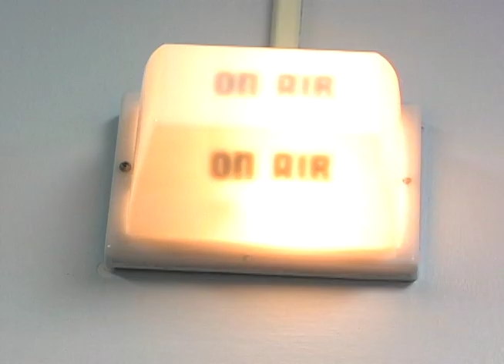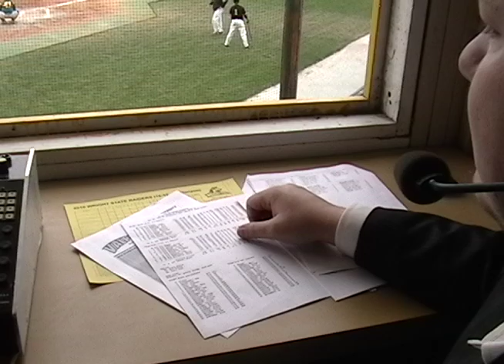The Voice Behind the Mic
This is a video I made in my Video Production Class at the Porter County Career Center. It is about my buddy Matthew Barnard and his radio work at Valparaiso University.